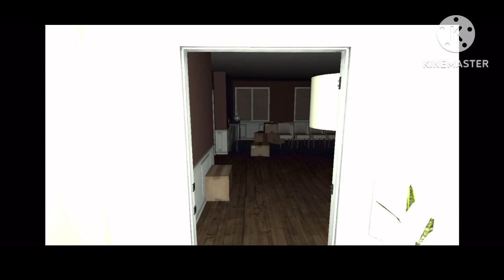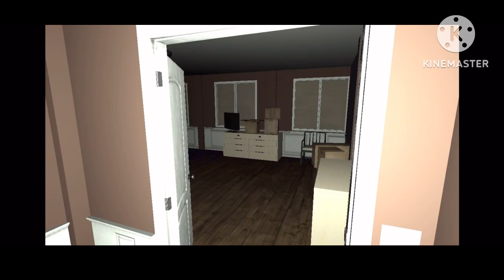I finally beat this game